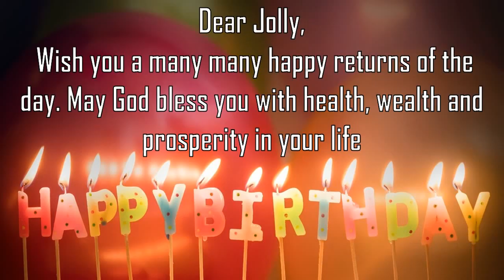Happy Birthday Jolly Image Wishes General Video Animation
Happy Birthday  Jolly   Images. Send Person Jolly  zed happy birthday wishes to  Jolly   in 1 min by installing GreetName App from google playstore.
GreetName has hundreds of image templates to choose from based on gender, age, and relationship. Pick the best image template. Enter Your Name and share  Jolly   Picture birthday wishes image as status on any social network such as facebook, whatsapp, instagram, telegram, etc

Wish You happy birthday  Jolly   Jolly  y  Jolly  y Happy returns of the day to  Jolly
Happy Birthday To  Jolly